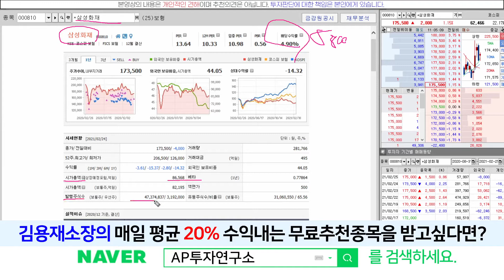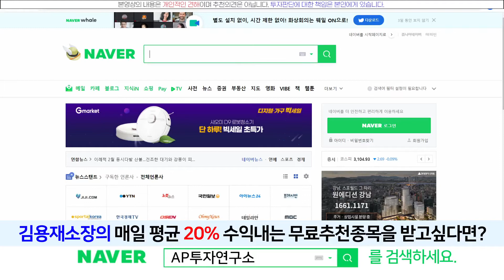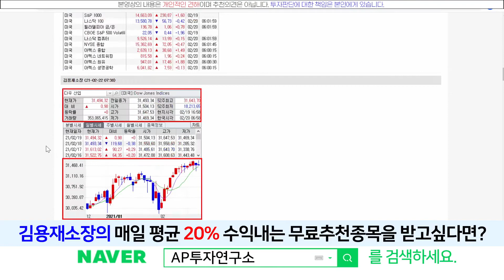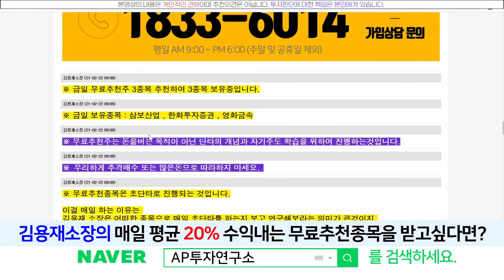삼성화재(000810) - 177,000원까지 충분히 열어볼 수 있다